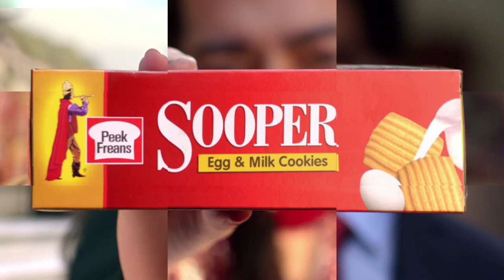Peek Freans Sooper Cookies Ad Directed by Farooq Mannan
Peek Freans Soo[er Cookies
Director: Farooq Mannan
Production House: Formula Films
Producer: Shahid Yaqub
A.D: Shahid Iqbal & Farhan Khattak
D.O.P: Kelvin Keehoe
Line Producer: Maciej Zemojcin
Art Director: Abdul Subhan Siddiqui
Singer : Benny Dayal
Song Rights: T- Series
Hair & Makeup: Adnan Salam Ansari
Stylist: Mavi Kayani
Edit & Post: Hammad Hassan - H2O Animation
Year 2016